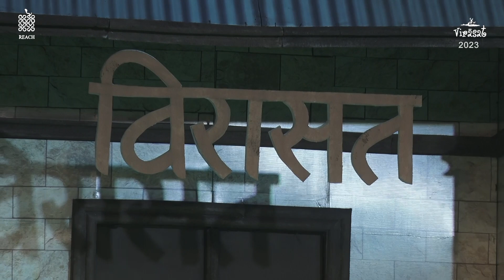Raag : Khyal in Purvi (Vilambit & Drut) | Sunanda Sharma | 2 November 2023 | Virasat 2023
The second segment of the cultural program showcased the remarkable Indian classical singing talents of Sunanda Sharma. Sunanda Sharma was accompanied by the skilled musicians Mithilesh Jha on tabla, Paromita Mukherjee on harmonium, and Nitin Sharma and Amit Raturi on tanpura.

Her journey took an extraordinary turn when the renowned singer Girija Devi witnessed her exceptional skills at the Hariballab Sangeet Sammelan in Jalandhar and took her under her guidance. Over the next nine years, Guru Girija Devi nurtured Sunanda Sharma into a versatile artist, imparting a perfect blend of Shastra and Bhava Paksha in her singing. Girija Devi recognized that Sunanda ji's legacy would be carried forward through her performances of Thumri, Chaiti, and Kajri, as she exhibited remarkable control over her taans.
During her time in Banaras and Kolkata, Sunanda ji sought guidance from luminaries such as Pandit Kishan Maharaj and Ustad Bismillah Khan, further enriching her artistry. While excelling in Khayal, Tappa, Thumri, Dadra, and Chaiti, her repertoire extends to encompass Punjabi and Himachali folk music, as well as various devotional styles. Sunanda ji's collaborative spirit shone through in her jugalbandi performances alongside sarod maestro Ustad Amjad Ali Khan and the renowned Kathak dancer Shaswati Sen.

Her musical journey has graced prestigious festivals in India, including the Thumri Mahotsav in New Delhi and Mumbai. Beyond India, she has enthralled audiences worldwide, participating in the World Music Festival in Germany and twice in Belgium, and offering captivating performances in the UK, USA, Norway, Finland, Denmark, and Sweden. Her solo albums, namely "Dharohar," "Swar Sanchay," and "Sur Ganga," reflect her profound musical depth.

The Virasat Art and Heritage Festival 2023, running from October 27 to November 10, provides a platform for people to experience the richness of art, culture, and music from renowned masters of classical music and dance. The festival features a diverse range of attractions, including a crafts village, cuisine stalls, an art fair, folk music, Bollywood-style performances, heritage walks, and more. This festival serves as an opportunity for people from across the country to gain deeper insights into India's rich cultural heritage and its significance. Every facet of the festival, including art exhibitions, musical performances, food, and heritage walks, reflects the traditional values associated with Indian heritage.

REACH, established in 1995 in Dehradun, has been organizing the Virasat Mahotsav in the city with the primary aim of preserving and promoting India's artistic, cultural, and heritage values. The Heritage Festival has played a pivotal role in reviving rural arts that were on the verge of extinction due to a lack of audience. It has contributed to the preservation of village traditions, music, dance, crafts, painting, sculpture, theatre, storytelling, traditional cuisine, and more, helping these art forms transition into the modern era and gain recognition. Virasat 2023 promises to captivate and transport attendees on an unforgettable musical and cultural journey.